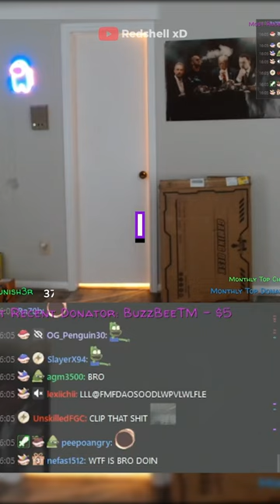I never been so embarrassed in my life.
Edited by:
Satiss